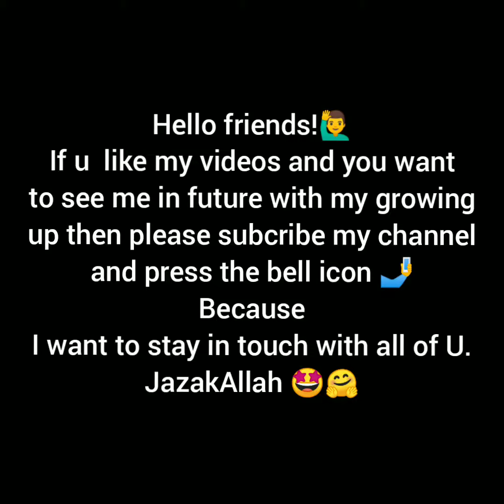Let's do somthing to make me Happy ! Mood Is Off ! Angrybaby!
we are doing much effort for a Memorable childhood.